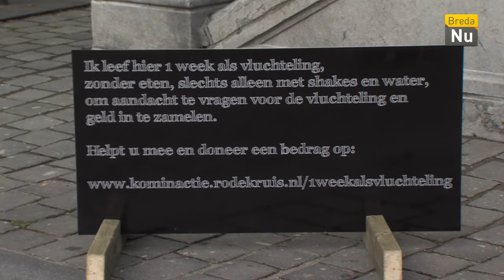BredaNu Actueel: Vluchtelingenactie op de grote markt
Vanaf 7 september verblijft Rait Nasseem een week lang in zijn tentje op de grote markt om geld op te halen voor het Rode Kruis voor de bevordering en verbetering van de opvang van vluchtelingen in Nederland.